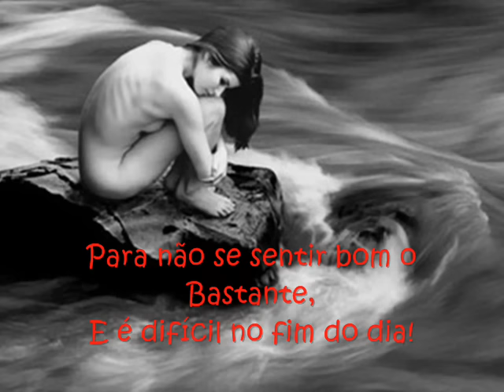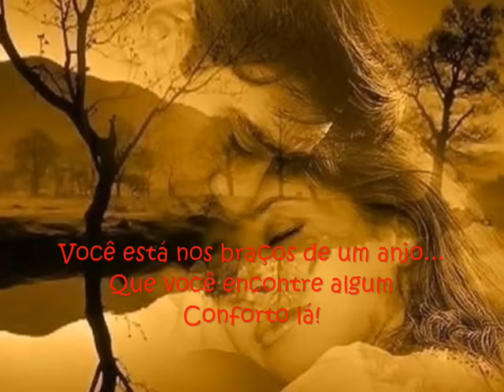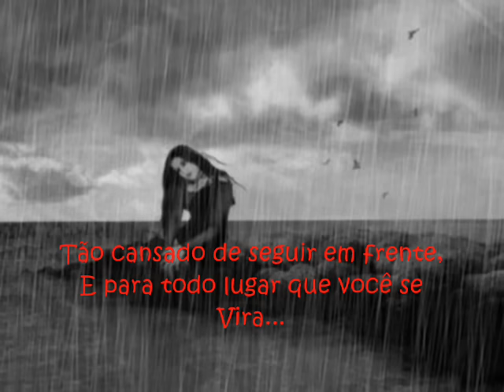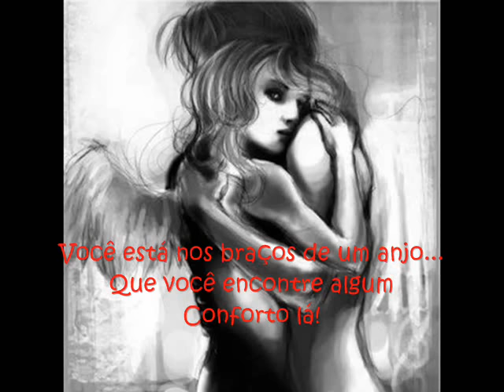Sarah Mclachlan - Angel (Tradução)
Tradução da musica 'Angel' de 'Sarah Mclachlan'
PRODUZIDO POR @fannybizarre (segue lah no twitter)